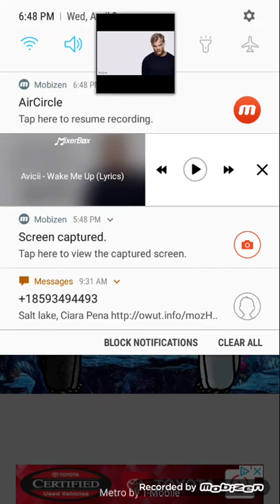Toothless and lightfury speedpaint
I am very proud of this also I hope everyone is doing well in these dark times please stay safe and wash your hands don't steal all the groceries bye ❤